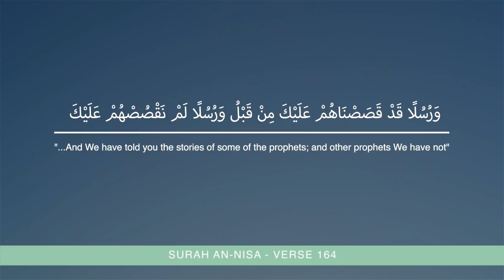The Stories of The Prophets #28 - The Story of Adam (Pt 16): Lessons of Haya (Modesty)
► Credits:

Song: 004   An-Nisa  النساء
Artist: Muhammad Seddiq Al-Menshawy
Album: Mojawad
Licensed to YouTube by: SonoCairoMusic (on behalf of CMS_Upload), and 1 Music Rights Societies